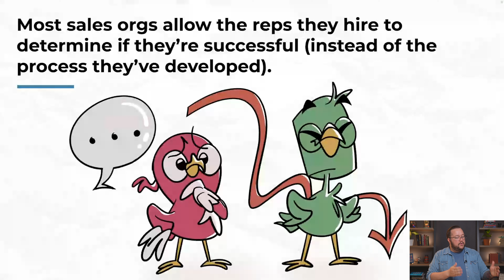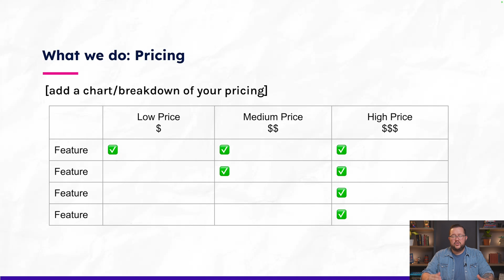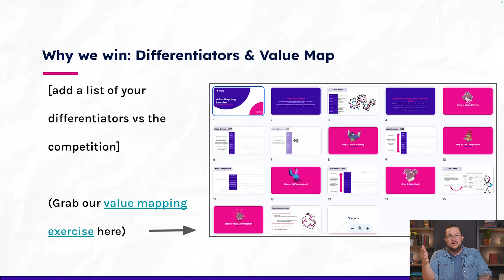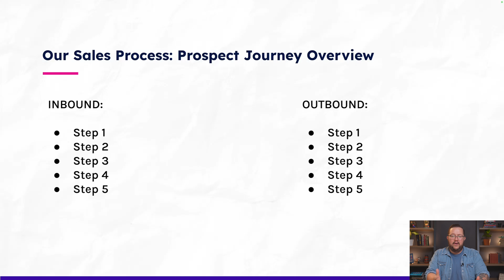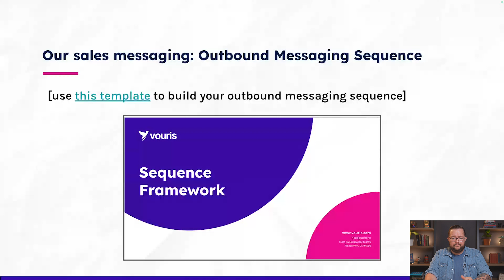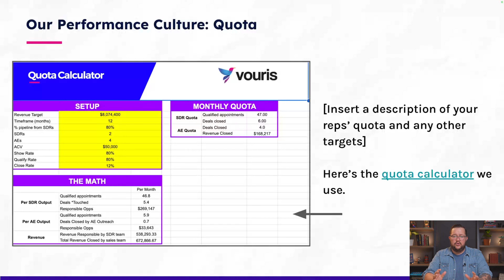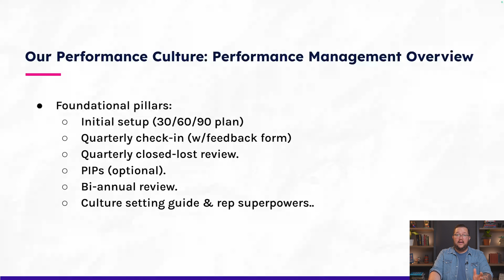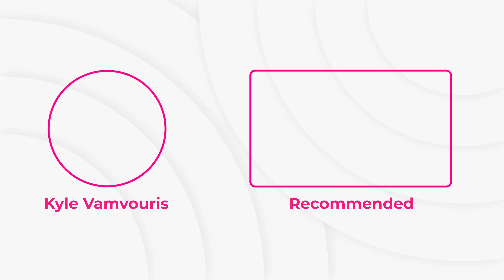The Sales Playbook Behind $100M+ in Sales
Are you ready to build a sales playbook that'll organize your sales materials, support your sales process, and enable everyone on your team to work better?

If your sales playbook isn't being actively used by your team, there's something wrong! In this video, Kyle Vamvouris goes through exactly why many companies fail to build playbooks. And even if a company creates a sales playbook, it's often something that doesn't get used and just collects dust in a forgotten Google Drive folder.

Instead, let's look at how you can create an effective sales playbook that can help your team ramp up faster and achieve consistent results.

Key Takeaways:

✅ Understand the importance of a process-first approach to sales.
✅ Learn how to build a comprehensive sales playbook that your team will actually use.
✅ Discover the critical elements that should be included in every sales playbook, from company values to detailed sales processes.
✅ Get actionable tips for creating a sales environment that holds reps accountable and drives performance.

Whether you're building your first sales team or scaling an existing one, this video provides you with the tools and frameworks you need to succeed.

Don't miss out on Kyle's proven methods for creating a repeatable and scalable sales process!

Timestamps:
0:00 - Introduction to Sales Playbooks
1:30 - Why Sales Playbooks Often Fail
2:22 - Key Elements of an Effective Sales Playbook
13:40 - Tools and Resources for Sales Reps
15:00 - Setting Up Performance Metrics
20:47 - Q&A Session: Addressing Your Sales Challenges